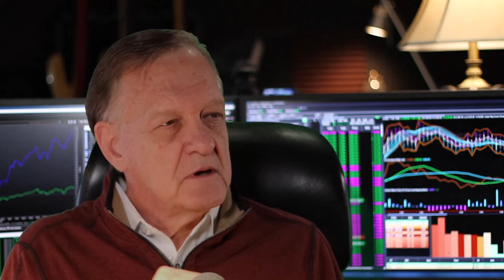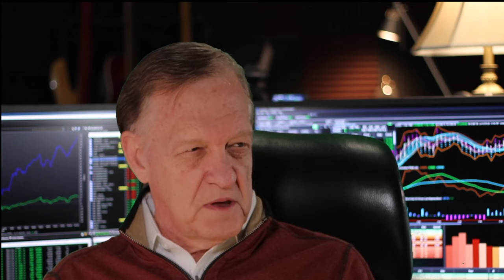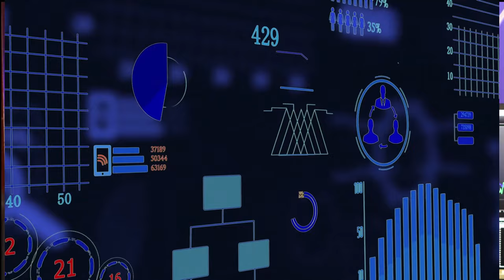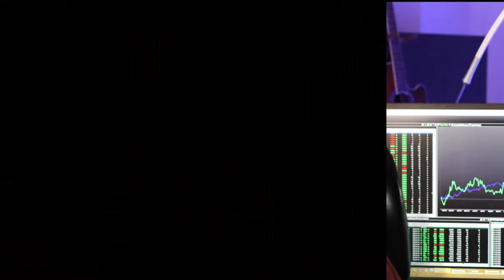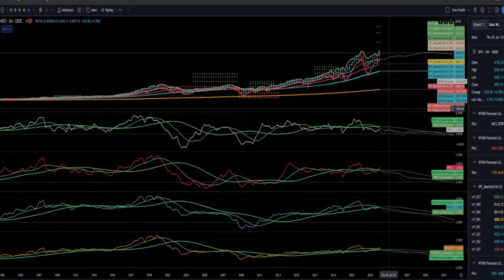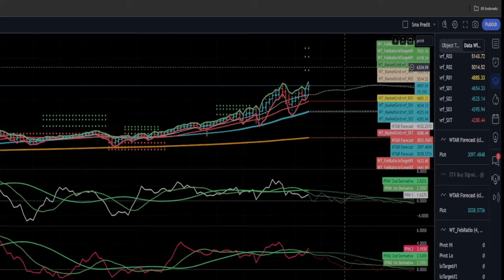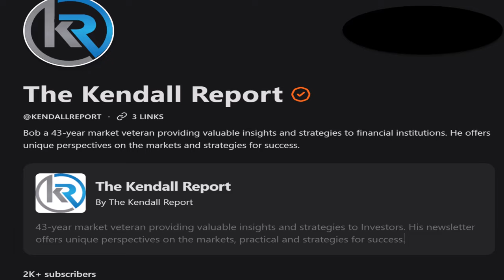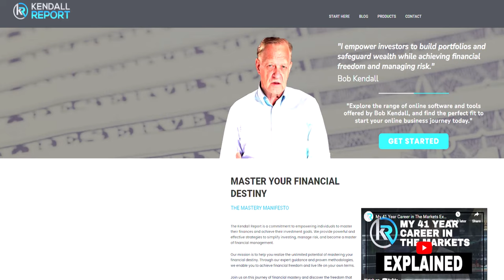The Future Unleashed: Part II - The Transformational Power Of Ai On The Economy!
📈📍 Join the Kendall Report on Substack! 📍📈
Dive into the world of market insights and expert analysis. Stay ahead in the game with our exclusive content.

Get our comprehensive 19 Indicator Package with an in-depth training course for just $497! Originally priced at $997, this is an opportunity you don't want to miss. Elevate your trading skills today!

Welcome to the latest edition of the Kendall Report! In this week's video, we delve deep into the macroeconomic events shaping the markets as we approach the end of January and step into February 2024, a month poised to be pivotal for the markets.

📈 Key Highlights:

Fed Week Insights: We discuss the upcoming Federal Reserve meeting and its potential impact on the markets. Key focus: the Fed's stance on interest rates and Quantitative Tightening (QT).
Market Movements: Analysis of January's market trends and predictions for February, including

S&P movements and the old adage, "as January goes, so does the year."
Economic Indicators: A look at CPI numbers, yield curve expectations, and labor market stability. We explore the implications of these metrics on future Fed decisions.

AI Revolution: A special segment on the transformative effects of AI on productivity and the job market. We discuss real-world examples and future expectations.

Sector Analysis: Insights into which sectors and industry groups might be the most beneficial in the current economic climate, with a focus on midcap and small cap companies.
Investment Strategies: Our take on stock selection and thematic switches in the market, drawing from last year's success stories.

🔍 What's Next:
Substack Updates: Don't miss our daily commentary on Substack for micro-level market insights.